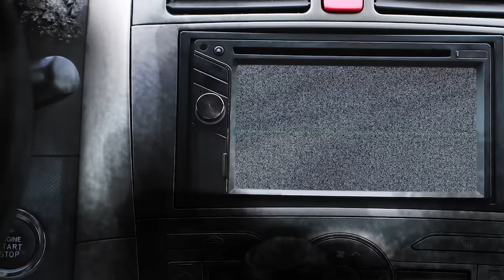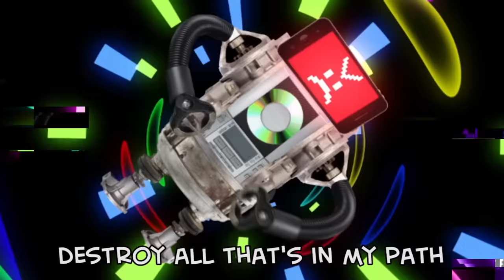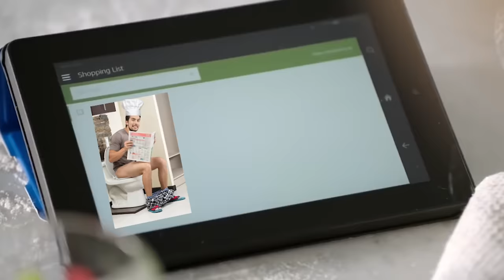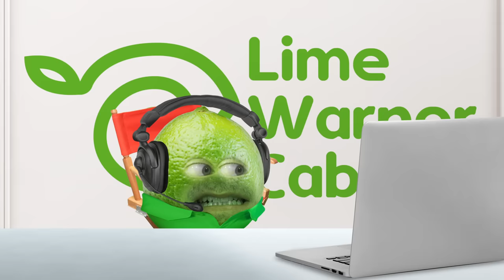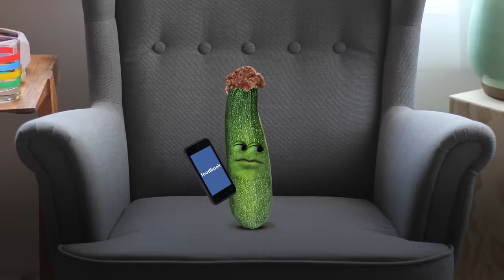Annoying Orange - TECHNOLOGY Supercut!!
A collection of Annoying Orange episodes that revolve around technology! From high tech hot tubs to the hottest tech conferences, this supercut has it all!

➤ MONDAY: Challenge Video! (or other fun animated episode)
➤ WEDNESDAY: How2 Video! (Learn how to do stuff!)
➤ FRIDAY: Fully Animated Episode!
➤ SATURDAY: Supercut! (Mashups of your favorite videos!)